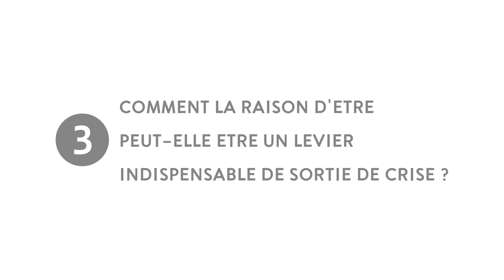PDG de TOTAL : « Les managers ont découvert qu'on pouvait travailler à distance », Patrick POUYANNE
Interview de Patrick POUYANNE - Président-directeur général de Total, et Namita SHAH - Executive Vice President, de Total, à l’occasion de dîner des Trophées des Binômes PDG-DRH 2020